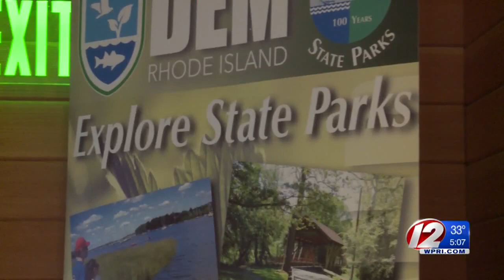Gov. Raimondo introduces plan to preserve state beaches, parks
Rhode Island's governor and head of the state environmental agency announced a plan Monday to help better preserve state beaches and parks.